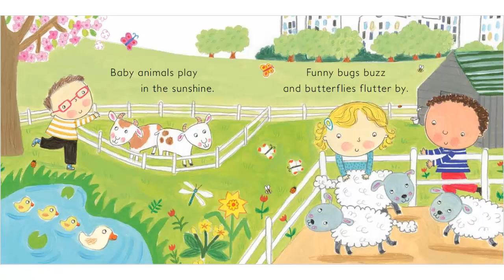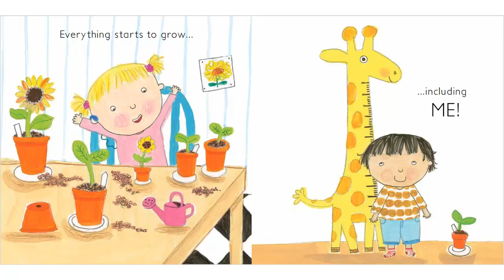시즌스 영어 노래 동영상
노래로 배우는 노란우산 베이비 잉글리시 시리즈 중 시즌스(Seasons) 시리즈.
즐거운 영어노래를  들으면서 자연스럽게 영어와 친해지고 영어노래도 따라부를 수 있어요.